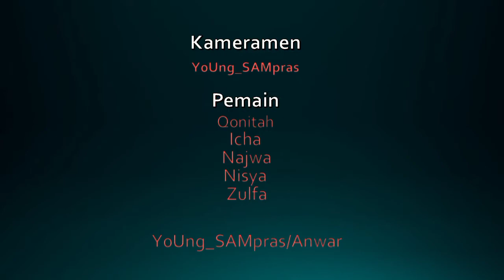Film Naratif Pendek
Hasil Pelatihan Online Film Pendek di Bondowoso Jatim berjenis narasi.